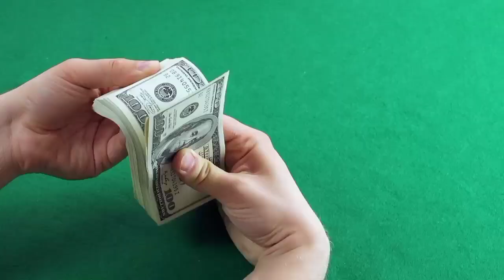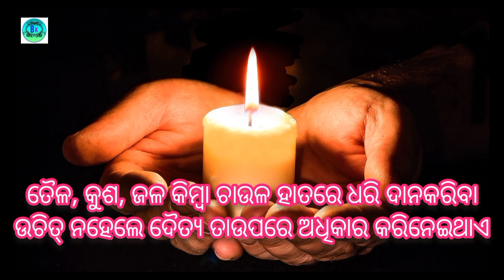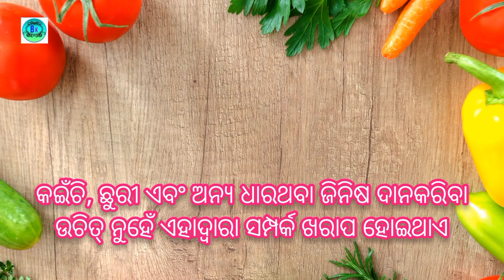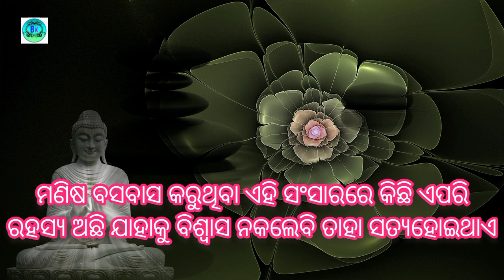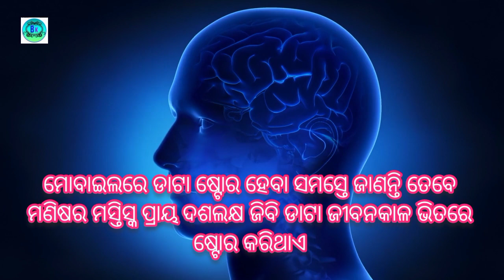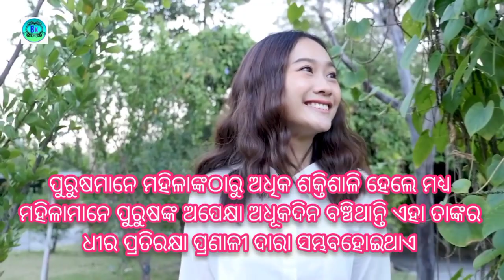କଣ ଦାନକଲେ ଘରୁ ଅଶାନ୍ତି ଦୂରହୋଇ ସୁଖ ସମୃଦ୍ଧି ବଢ଼େ | Anuchinta of astro tips about Dana punya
This video is about anuchinta of astro tips for Dana Punya and vastu tips